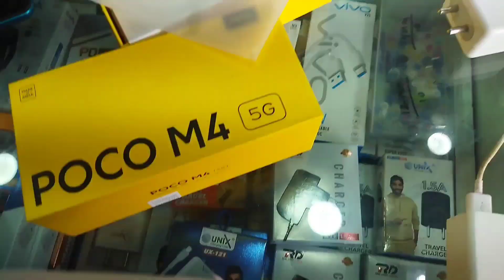new mobile 📲|pocom4|masky vlogger